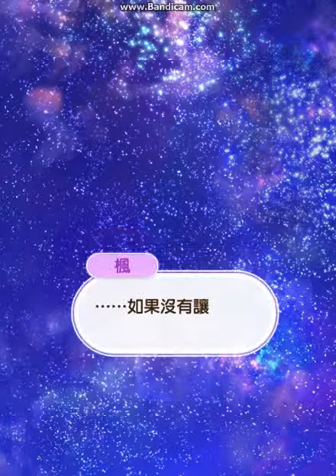戰鬥女子星守納涼祭千導園楓結局battle girl sendoin kaede ending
木戸 衣吹ibuki kido